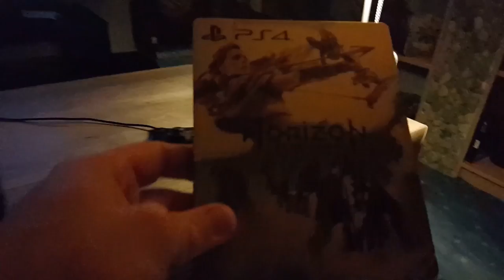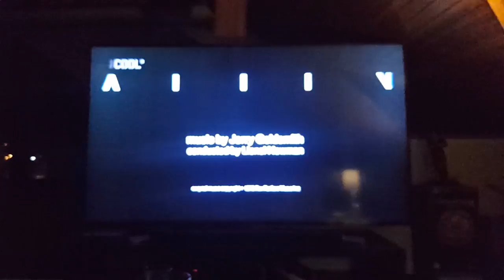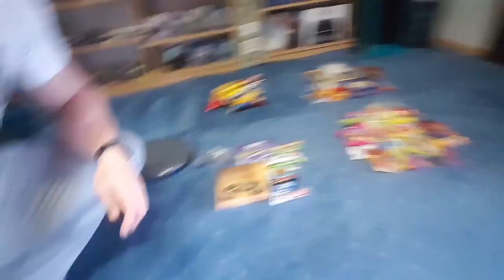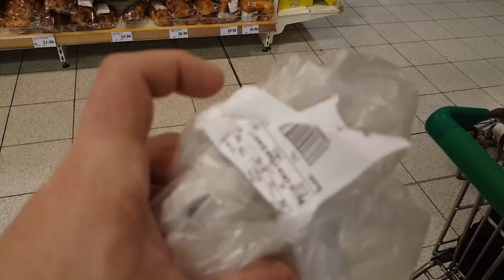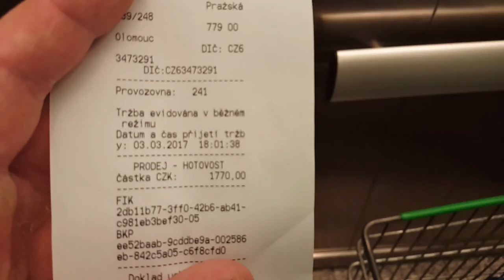Karlos : Nákupy na Prasečák. Islámista (nebo Valak) v obchodě // Peťule a X-Meni